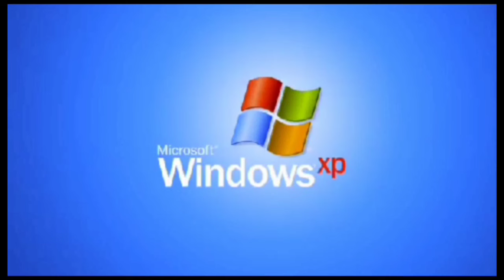Ome TV DJ Jedak Jeduk TikTok Internasional DJ Heartbreaker x Ga Papa Ga Cantik Part 2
Ome TV DJ jedak jeduk TikTok Internasional Ketika DJ Heartbreaker x Ga papa ga cantik jungle koplo ducth tiktok melihat react pengguna ome tv internasional melihat video dj upload seputar ome tv indonesia jahil online dan lain sebagainya. Semoga terhibur